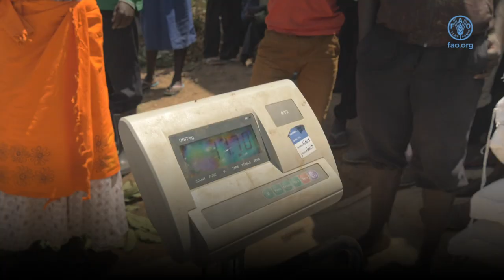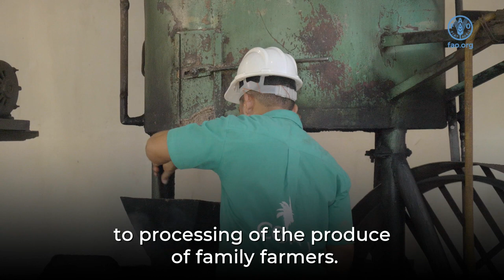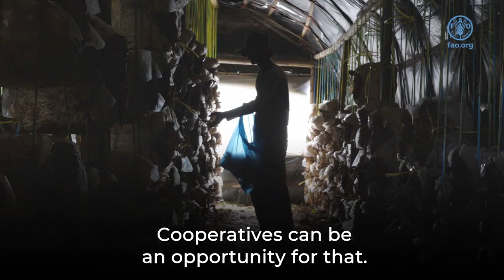Family Farming Cooperatives. Ensuring Inclusive and Sustainable Food Systems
Small-scale family farmers and their organizations are at the heart of sustainable food systems. In particular, family farming cooperatives are pivotal actors in many activities which food systems encompass, from production, aggregation and processing to distribution and consumption, providing key services and being often a driver of innovation. While developing profitable organizations that contribute to inclusive development, providing empowerment opportunities also for women and youth, family farming cooperatives are also committed to community wellbeing and environmental sustainability, having a positive impact over society and the planet.